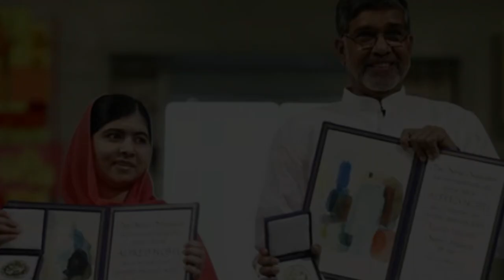Biography of Kailash Satyarthi - Nobel Peace Prize winner , Bachpan Bachao Andolan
Kailash Satyarthi (born 11 January 1954) is an Indian social reformer who campaigned against child labor in India and advocated the universal right to education. In 2014, he was the co-recipient of the Nobel Peace Prize, along with Malala Yousafzai, "for their struggle against the suppression of children and young people and for the right of all children to education." He is the founder of multiple social activist organizations, including Bachpan Bachao Andolan, Global March Against Child Labour, Global Campaign for Education, Kailash Satyarthi Children's Foundation, and Bal Ashram Trust.